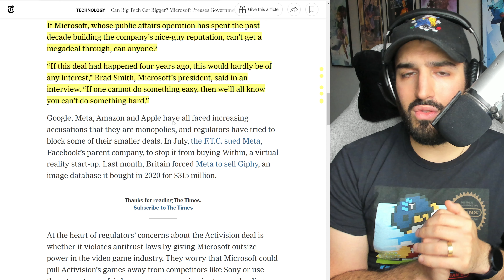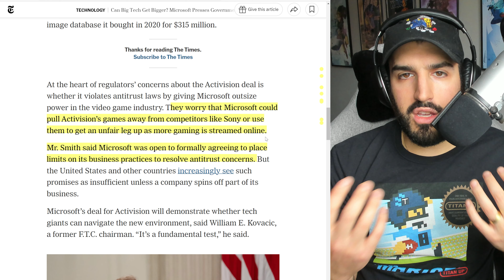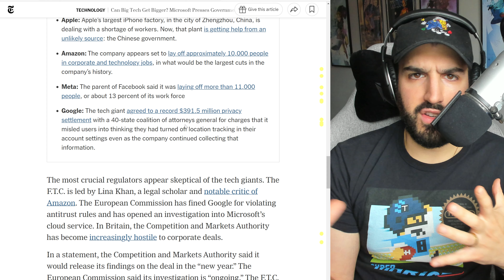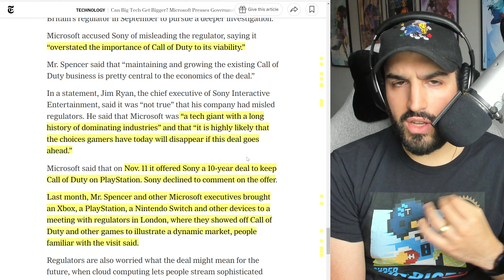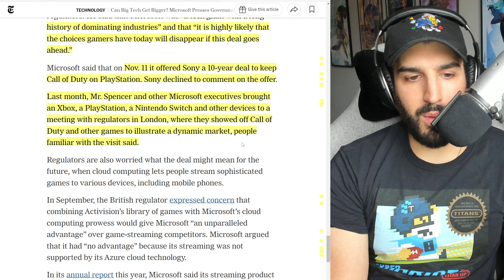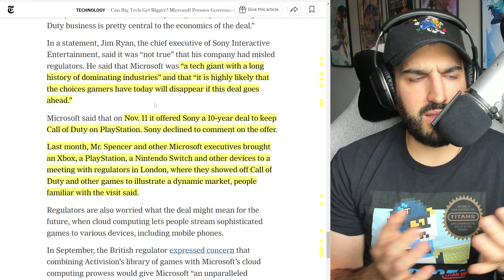Xbox Offers SHOCKING DEAL to PlayStation